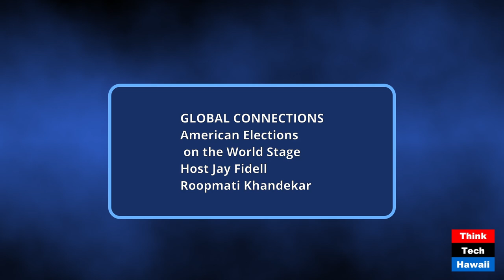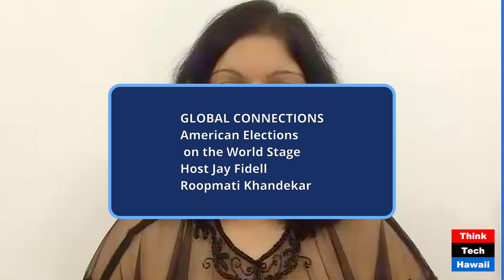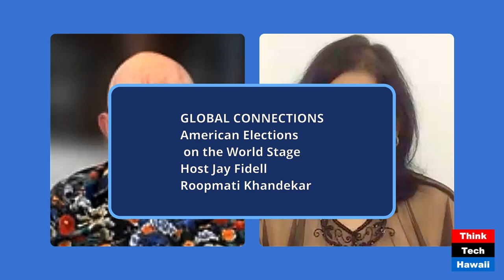American Elections on the World Stage (Global Connections)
American Elections on the World Stage; The Final Stretch for the US and the World Order (Global Connections). The host for this show was Jay Fidell.  The guest was Roopmati Khandekar.

The discussion was: Roopmati Khandekar, geopolitical analyst, helps us understand the global reactions to the most important election of the American hegemon of the international system. The show examines whether the role the United States plays in international politics is relevant to wooing American voters. How successful have Kamala Harris and Donald Trump been in expressing their positions on foreign affairs? What support do these they enjoy from leaders of US allies and other countries?  The show discusses the principal global topics now at issue, including climate change,immigration, Russia's invasion of Ukraine, the Israel-Hama conflict, and others.

The takeaway was: This election is not merely for president of the United States but for the leader of the international order of nations. One can only hope the American voters have voted wisely and with due regard for the global issues now in play.